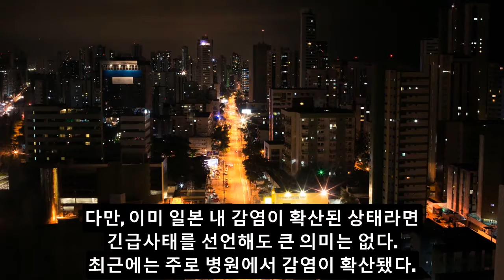반응 일본반응 뉴스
일본극비문서 유출로 대참사가 발생한 일본상황.